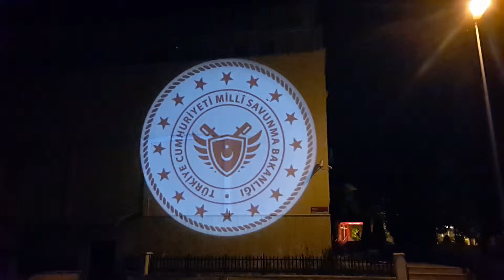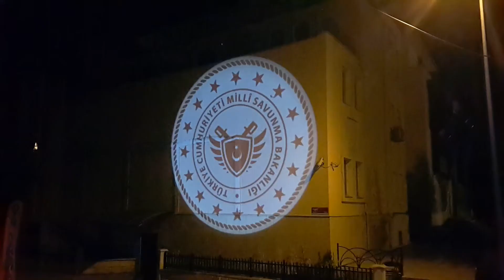Milli Savunma Bakanlığı Logosu Duvara Yansıt,Duvara kurum logosu yansıt,yazı yansıt